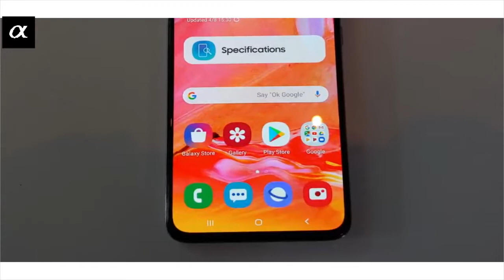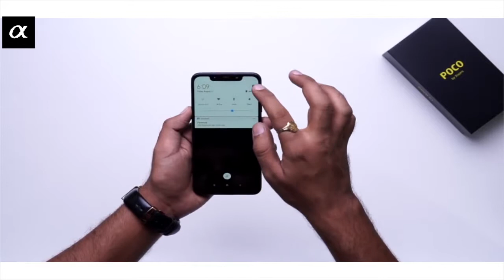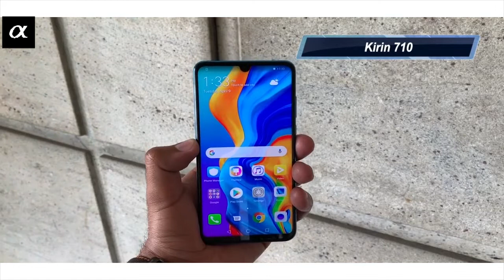P30 lite vs. Poco F1 vs. Samsung A70: Battle of mid range Smartphone (Which Smartphone to buy)